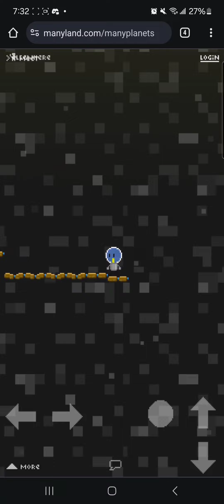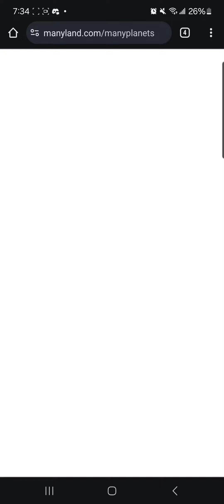Manyland Archive - Manyplanets